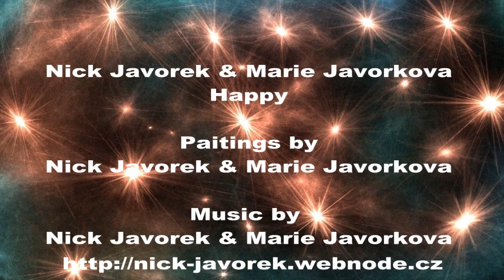Nick Javorek & Marie Javorkova - Happy (Michael Jackson was my first music teacher) HD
Nick Javorek & Marie Javorkova - Happy (Michael Jackson my first music teacher was friend my mum)